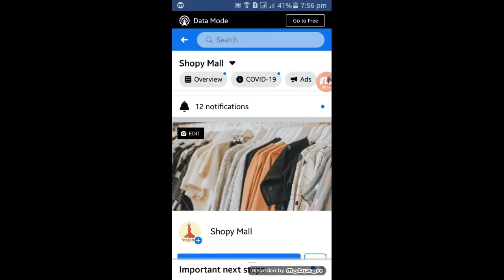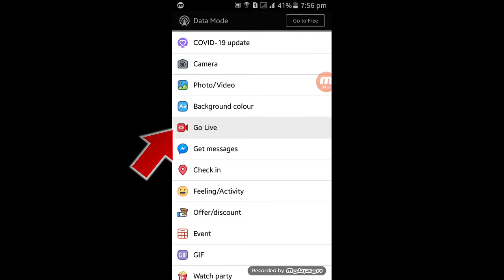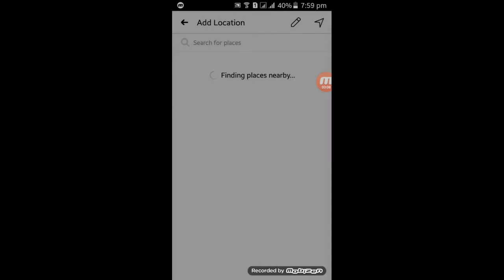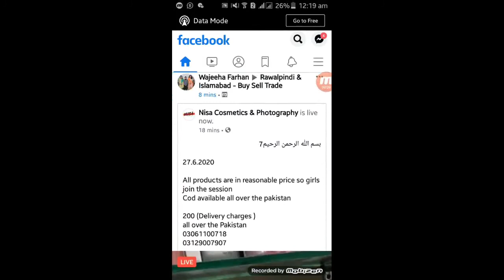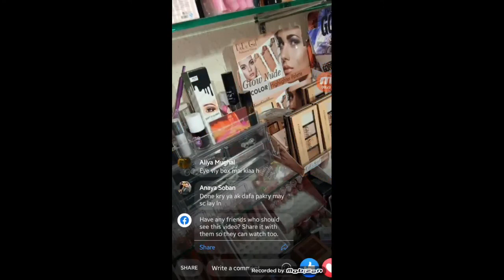How to earn money from Facebook Page in Pakistan using mobile phone 2020 | urdu/hindi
Assalam O alaikum viewrs!
Aaj Hamara Topic he, How to earn money from facebook page in using mobile phone in Pakistan. Yeh video dekhny ky bad ap internet ko money earning ka zarya bana skengy, or aap yeh seekh jaingy, ke How to earn money from internet. Agr apko Facebook Page banana Nahi Ata, tu nechy Facebook page sy earning krny ka Tariqa Bataya gaya he. Facebook page sy paisy kaisy kamaye? Yeh tariq mukammal tawar par is video me dekhen, Umeed krta hon, Apko Earn money from Facebook Page ka ye Tariq Pasand Aiga.